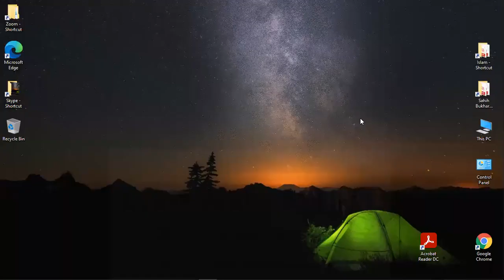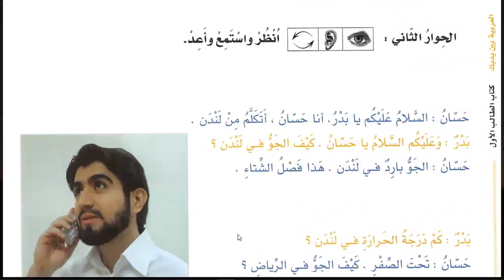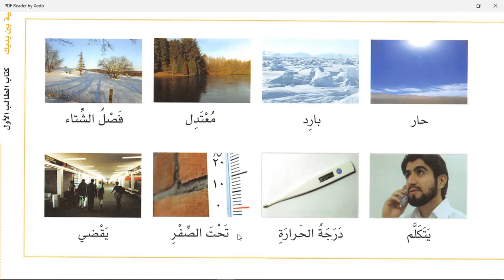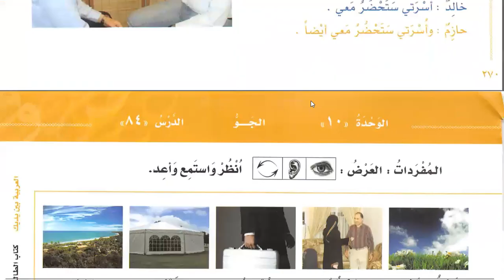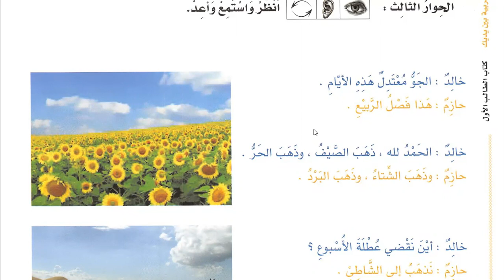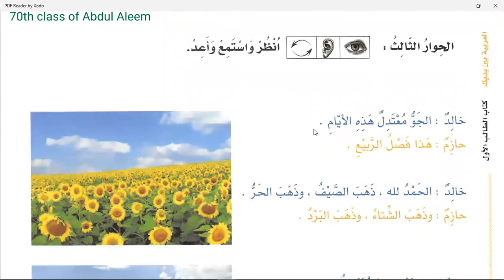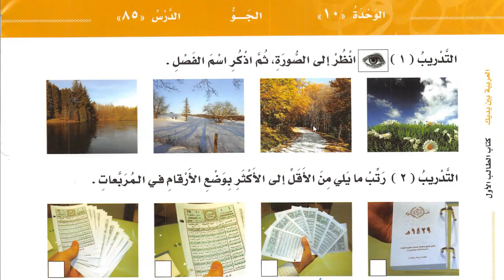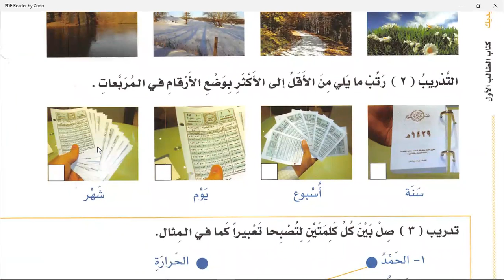Class 70 | Lesson 83 of Al Arabiyyahtu Bayna Yadayk Book 1 Part 2 in English